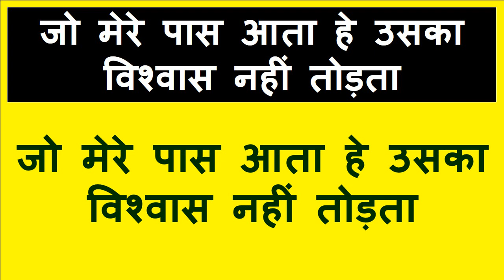यह बोलने के बाद जो मर्जी जैसा मर्जी काम होगा हस खेल के होगा